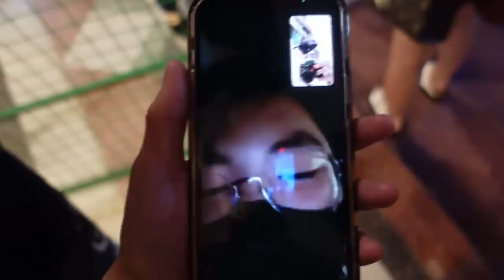KULITAN WITH MIK2WO AND YAWI (Championship game ni Jen)